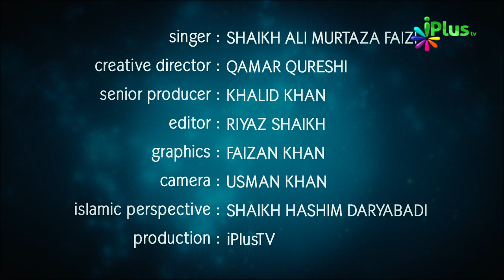Nazm | Khauff e Khuda Mein Ashq Bahana Sabke Bus Ki Baat Nahi...... | iPlus TV